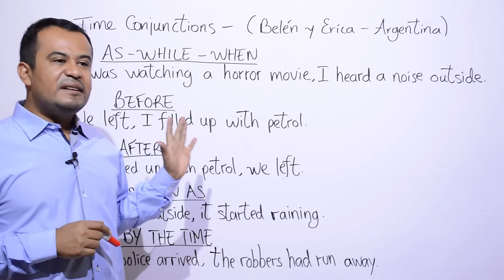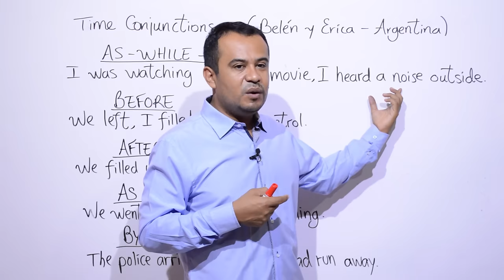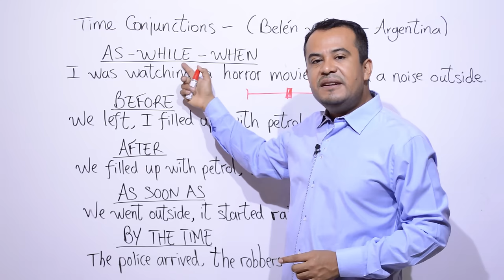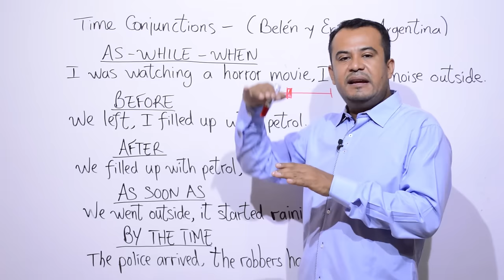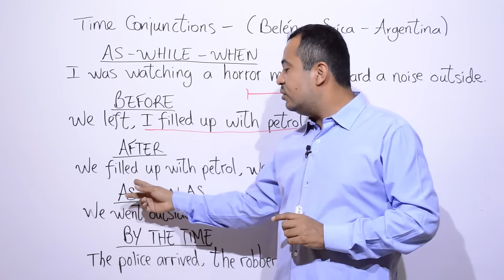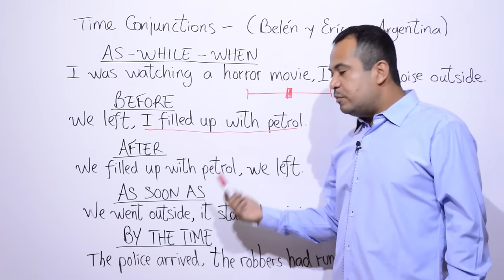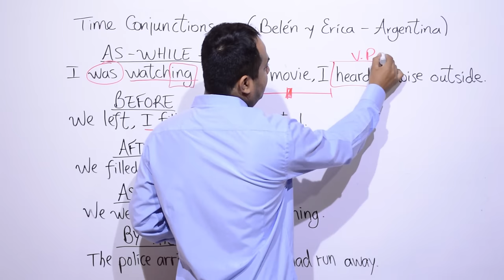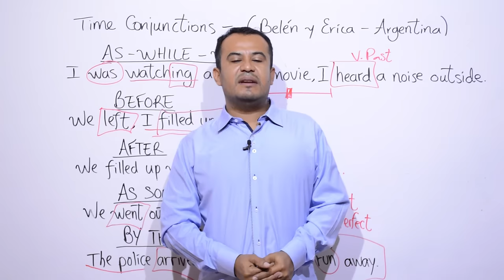CONJUNCIONES de TIEMPO en INGLES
Las CONJUNCIONES de TIEMPO en INGLES _Time Conjuctions, son también conectores que nos ayudan a formar oraciones coherentes en Inglés